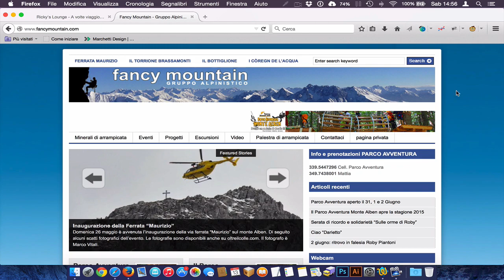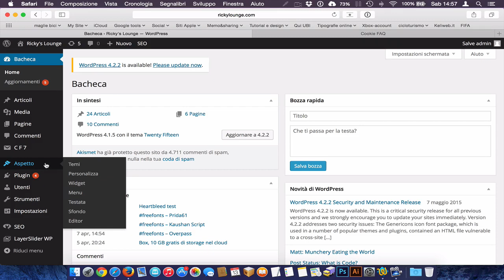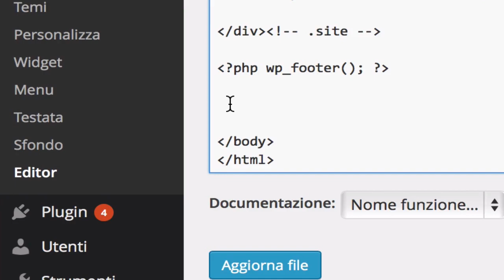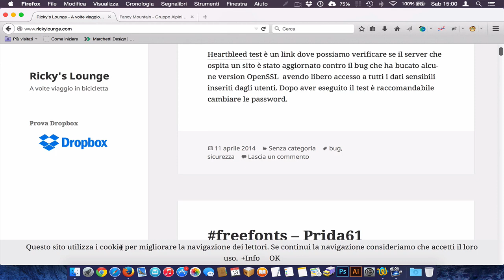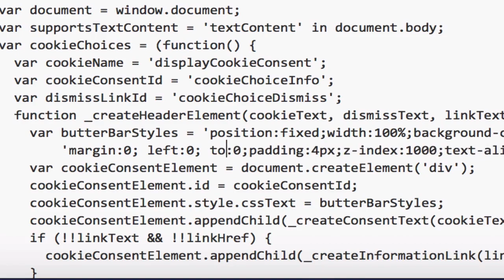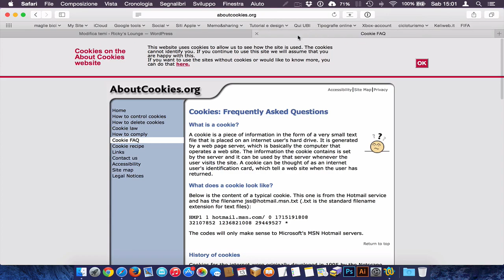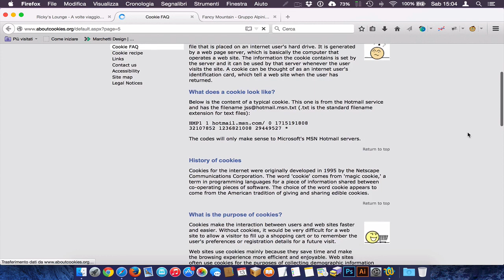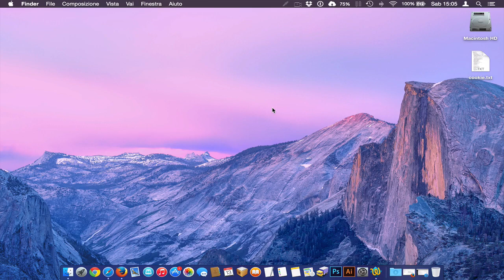#6 Inserire Banner informativa Cookie in un sito WordPress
Il video è di molti anni fa' e vi rimando a qs 👇 video per un metodo ancora più semplice 😊

Semplici tutorial gratuiti su WORDPRESS che ti consentiranno di iniziare a conoscere ed utilizzare questo fantastica piattaforma per creare il tuo sito web. Nel mio canale troverai decine di video tutorial semplicissimi, alla portata di tutti e soprattutto gratuiti!

23mm F2
27mm F2.8
35mm F2
18-55mm F2.8- F4
10-24mm F4
55-200 F3.5-4.8
20000 mAh
10000 mAh